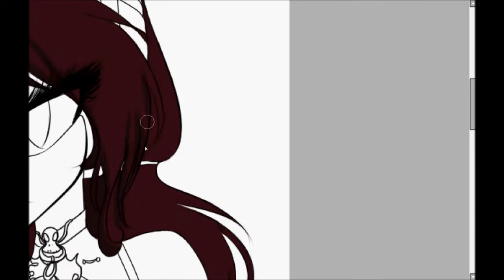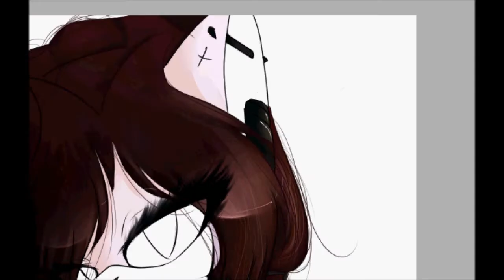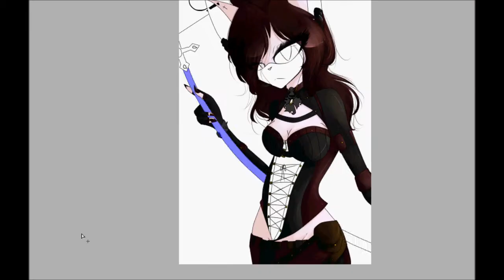~тнe тoхιcιтy oғ oυr cιтy~ - ::SPEEDPAINT::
Please don't complain if you don't like the music, there's a mute button.
I'm more bothered about the artwork.

agh i'm so lazy i can't even wujsfksJIGjasg
I had to cut out a lot of the recording in this due to the fact of it taking too long, so excuse the random cuts from different parts in it c:
Also, I had to stop/pause it a lot since it took me about two days since my school hates me and decided to give me a shit ton of homework on my half term.

Tools used: Paint Tool SAI, Wacom Bamboo tablet, Windows movie maker and Hypercam 2